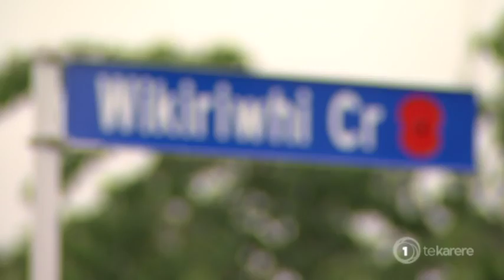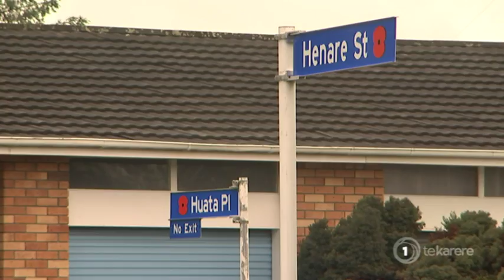Māori Battalion honoured in street signs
Streets in Palmerston North that were named after 28th Māori Battalion soldiers have been given more significance with a poppy emblem attached to the street signs. The poppy place names were a highlight of the Armistice Day commemoration ceremony held in the city today. Our reporter Eruera Rerekura was there.